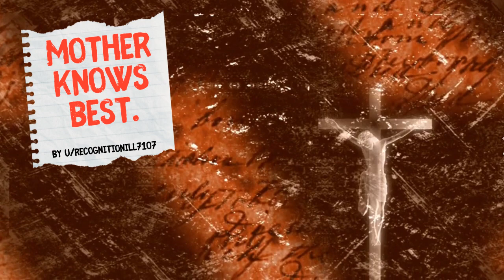Mother Knows Best. | by Reddit user RecognitionIll7107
"She scoffed and crossed her arms. “Right, lady. I’m sorry you got dragged into whatever crazy cult this is, but don’t you see? You’re killing your son! I’m just trying to help him. Save him.”

Additional Media

Thumbnail | Midjourney AI